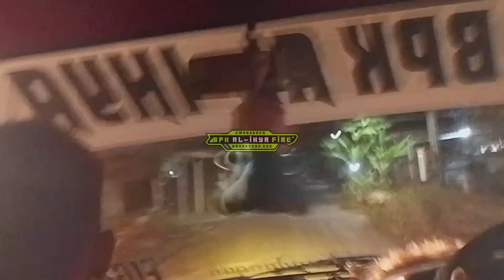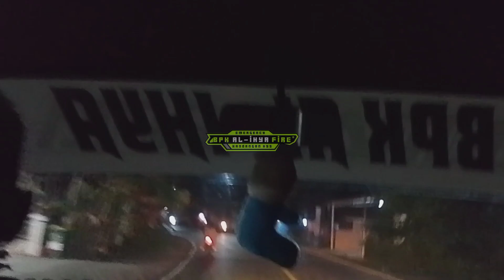#22📍respon cepat 10.11/kebakaran didesa sungai paring HSS | satu buah rumah habis terbakar(16/7/24)